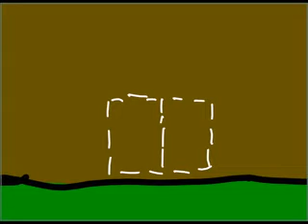CWC Series: Toilet